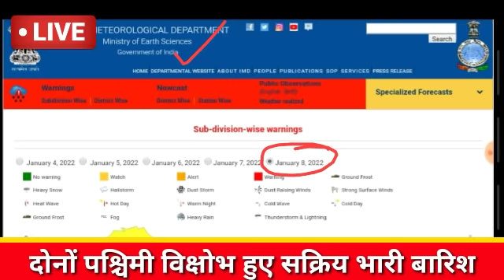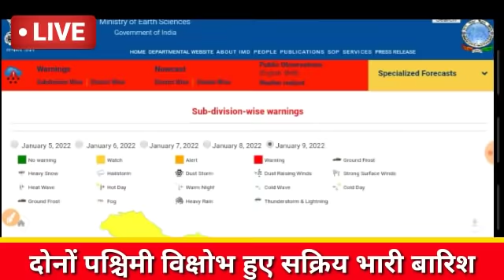Rajasthan mausam today |rajasthan ki jankari | 8 January 2021|rajasthan ka mausam samachar